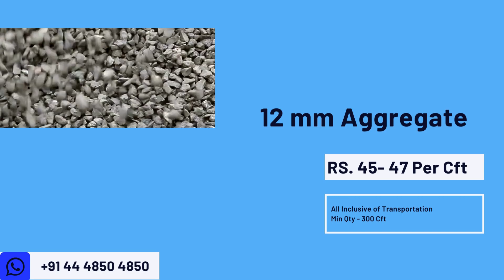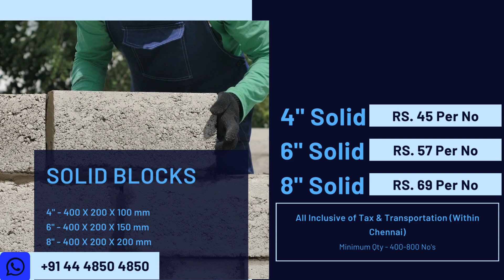24 Jan2024 | Building Materials Price | Daily Update